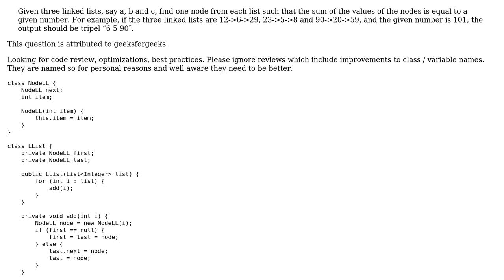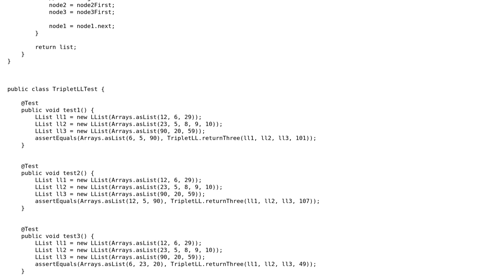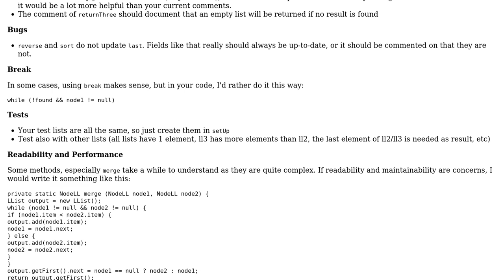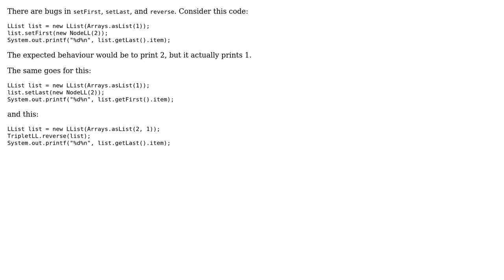Code Review: Find a triplet from three linked lists with sum equal to a given number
With thanks & praise to God, and with thanks to the many people who have made this project possible! | Content (except music & images) licensed under CC BY-SA | Music | Images & others | With thanks to user tim user mjolka user JavaDeveloper and the Stack Exchange Network Trademarks are property of their respective owners. You are responsible for your own actions.